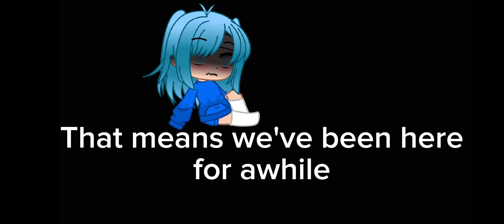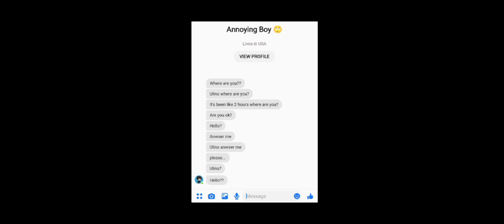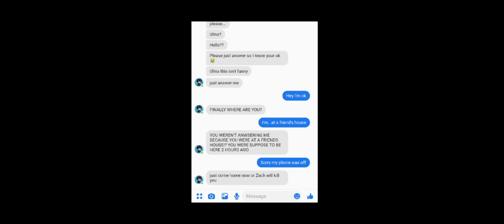His Sister || Forgotten Best Friends || Episode 2